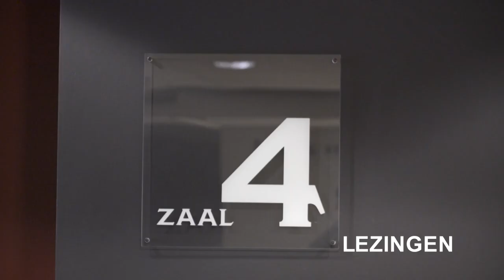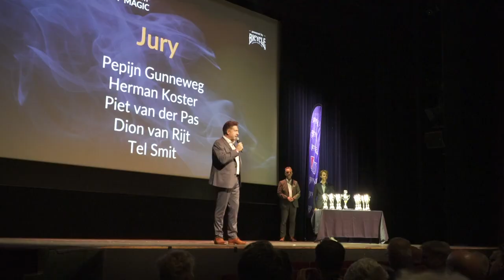Aftermovie NK goochelen 6 oktober 2024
Op 6 oktober 2024 werd het Nederlands kampioenschap goochelen georganiseerd in FIGI Zeist. De nieuwe Nederlands kampioenen zijn Niek & Guy. Dit theatrale duo verraste de jury en zorgde met hun act voor een ovationeel applaus. Naast de Grand Prix ontvingen zij ook de Henk Vermeijden wisselprijs. Tel Smit kreeg uit handen van de René Laurant (President van de Nederlandse Magische Unie) de NMU Gouden Speld opgespeld vanwege zijn verdiensten voor de goochelkunst.

Naast wedstrijden waren er ook lezingen, dealers uit binnen- en buitenland om de nieuwste trucs te komen, een close up show en een afsluitende galashow met internationale artiesten.

Productie aftermovie Winfried Ballhaus